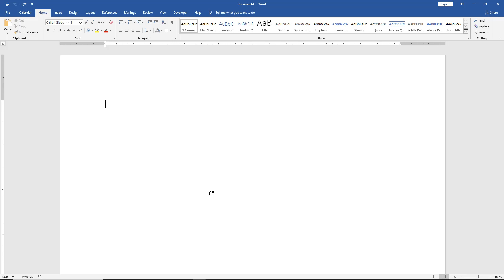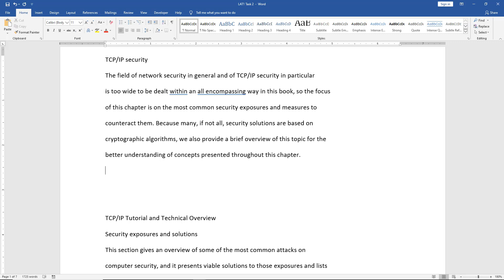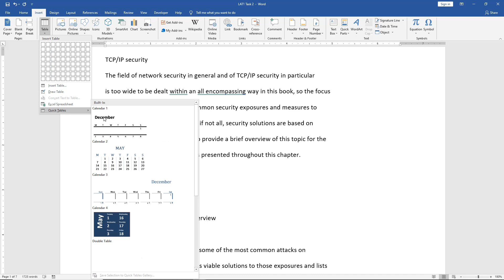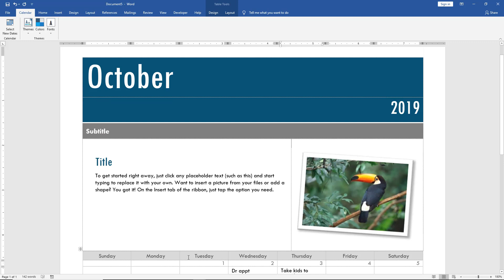How to insert a Calendar in Word 2019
Professor Robert McMillen shows you how to insert a Calendar in Word 2019